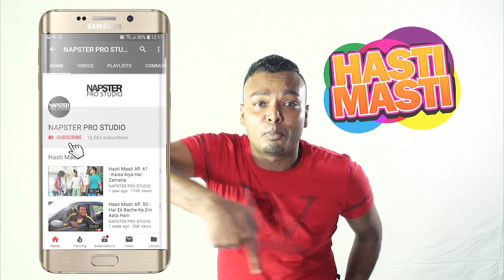Lobie Fowru | Love Birds | Hasti Masti | Best Moments